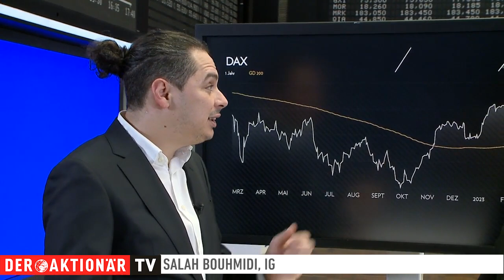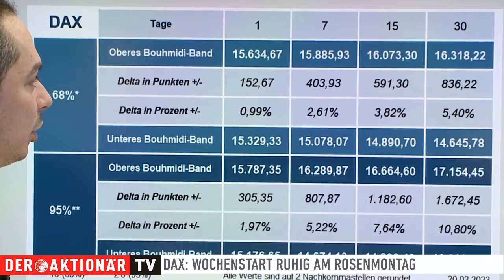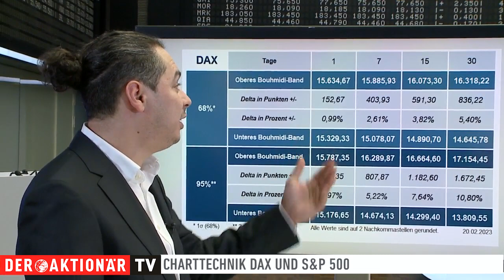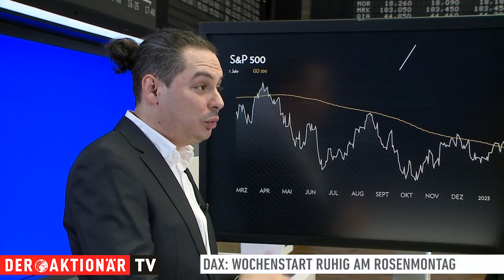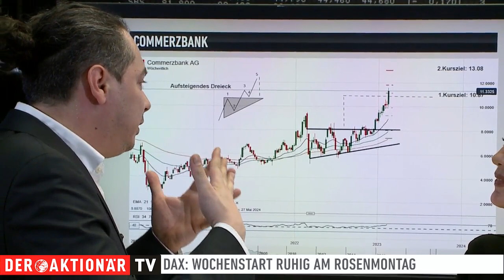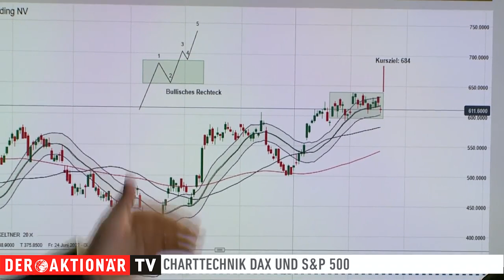Charttechnik-Talk: Der DAX im Rosenmontags-Modus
Wie ist der DAX zum Start in die neue Woche charttechnisch aufgestellt und wie wirkt sich die Wiederaufnahme der Commerzbank in den DAX aus?

Salah Bouhmidi, Head of Markets bei IG, blickt auf das technische Bild bei DAX und S&P 500, außerdem wirft er eine Blick auf den Commerzbank-Chart und den Chart von ASML. Was die technische Analyse dabei verrät, darüber spricht der Charttechnik-Experte im Interview mit DER AKTIONÄR TV Moderatorin Viola Grebe. Mehr dazu im Video.